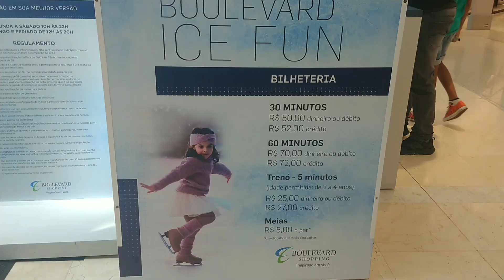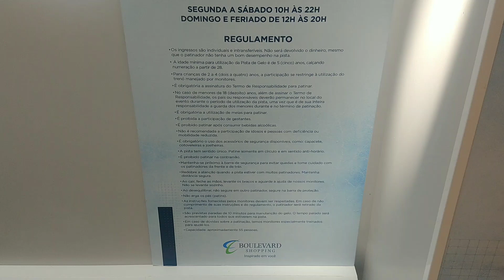BOULEVARD ICE FUN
Pista de patinação no gelo montado no Shopping Boulevard, BH, MG
Filmagem dia 15/01/23
Preços e horários na filmagem!